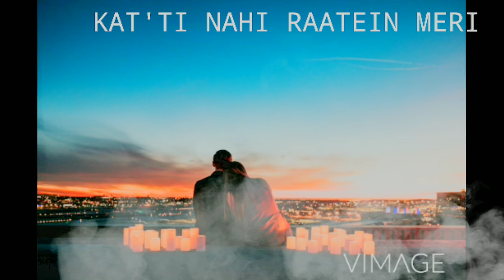Tarasti hai nigahia lyrics video|| 2021 whatsapp status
PleesPleesPleesPlees like